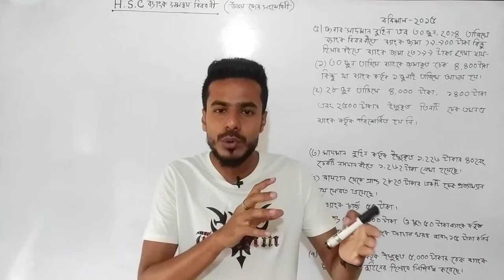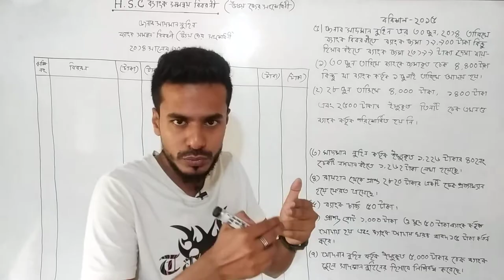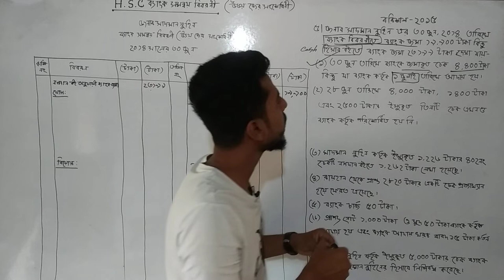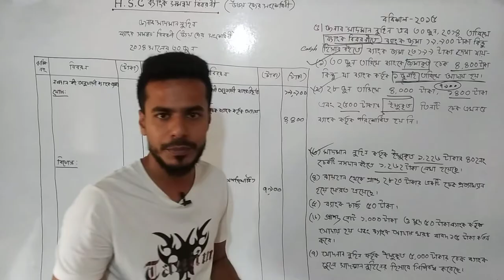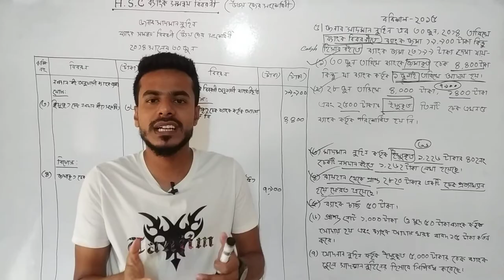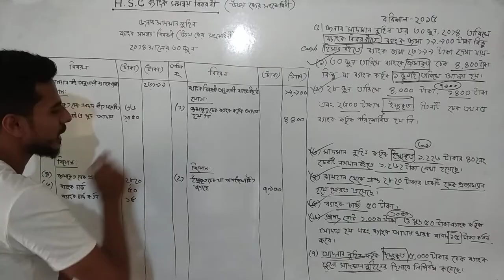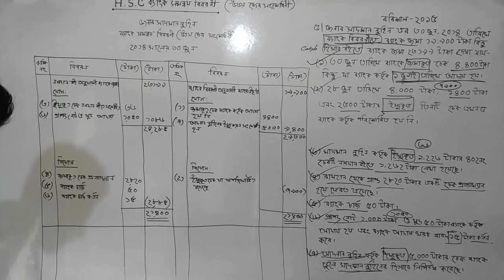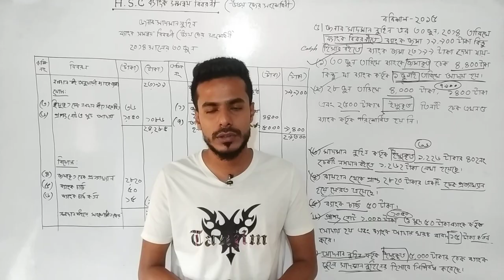ব্যাংক সমন্বয় বিবরনী | উভয়/দ্বৈত জের সংশোধনী | Bank Reconciliation | বরিশাল -২০১৫